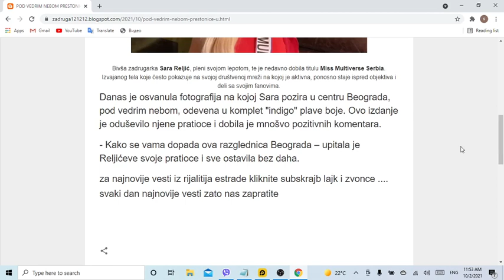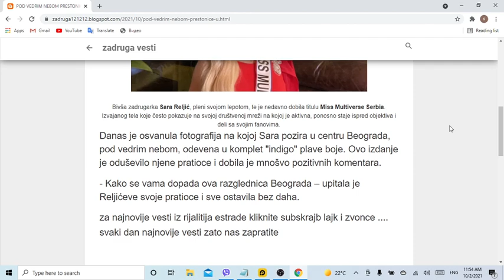POD VEDRIM NEBOM PRESTONICE U PROVOKATIVNOM IZDANJU! Sara Reljić ispozirala u INTRIGANTNOM BIKINIJU,